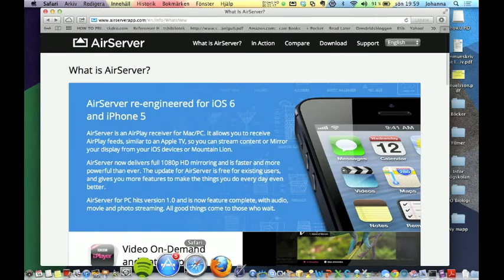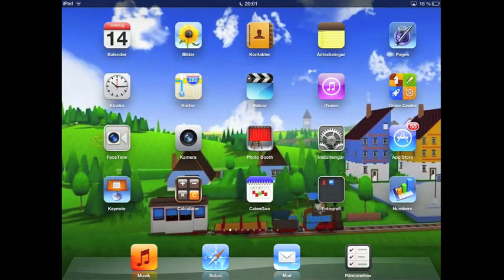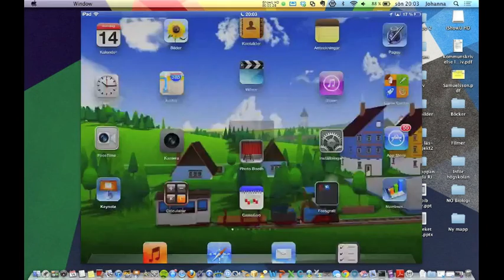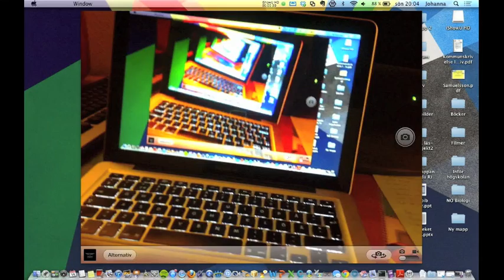Skärminspelning av en iPad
Detta är en kort intstruktionsfilm över hur du kan göra en skärminspelning av din iPad med hjälp av en dator.